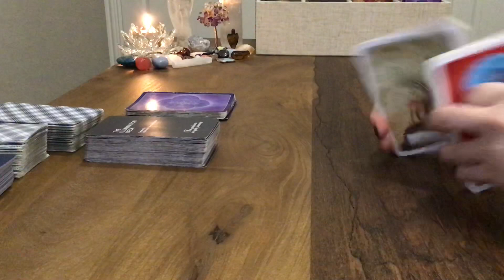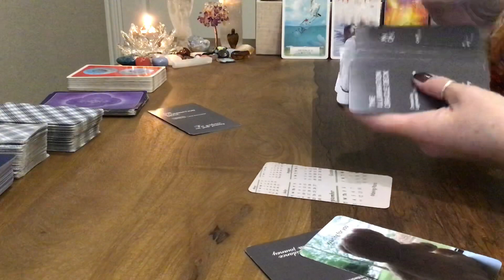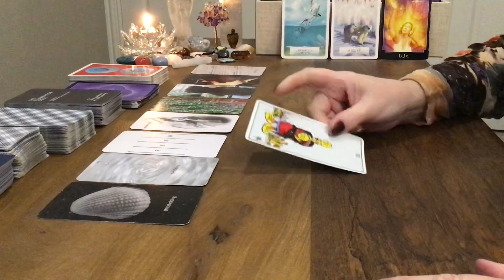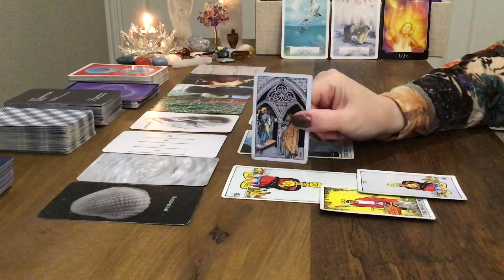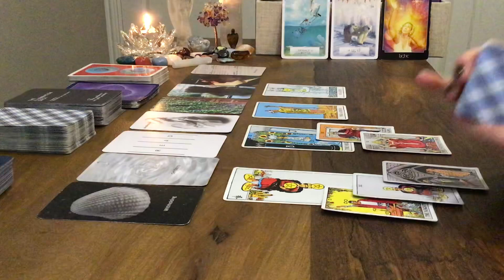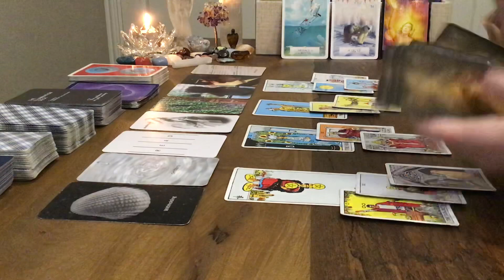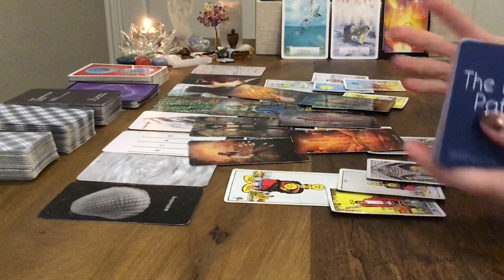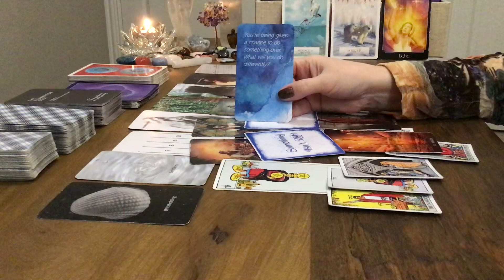LIBRA JANUARY 16-31, 2020 - Rebuilding. They need your support.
This is a general reading for the sign of Libra. For a personal reading or to purchase one of my oracle decks, please visit my Etsy shop: